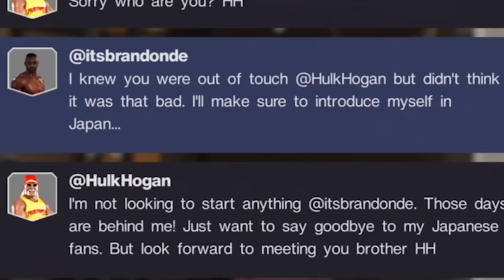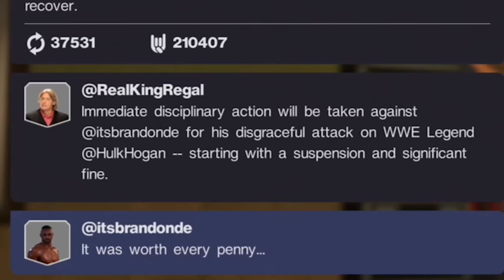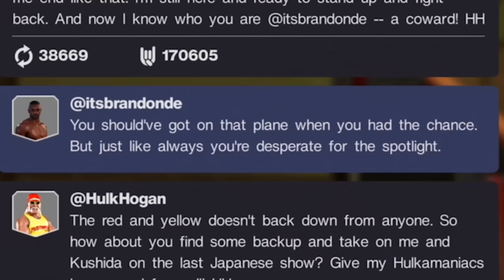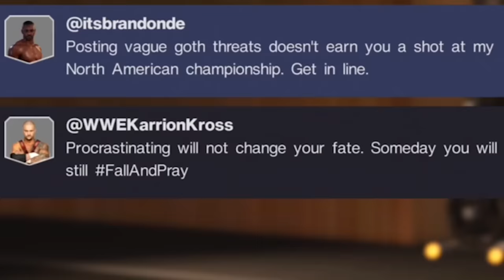WWE 2K22 MyRISE - I FOUGHT HULK HOGAN IN JAPAN!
Today on WWE 2K22 MyRISE, Brandon Collins is confronted by a new challenger for his NXT North American Championship. Karrion Kross wants Brandon to Fall and Pray.